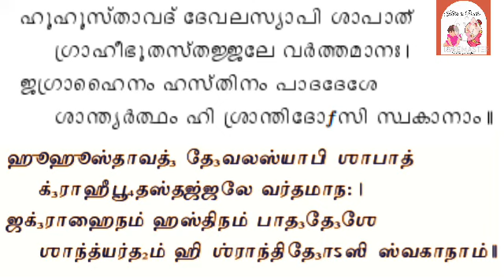Learn to Chant Narayaneeyam for beginners//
00:00 intro
00:16 sloka1
01:39 sloka2
03:20 sloka3
04:51 sloka4
06:50 sloka5